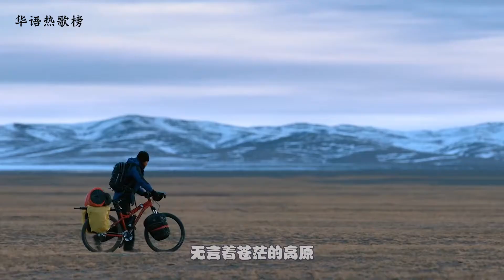华语热歌 刀郎[西海情歌]